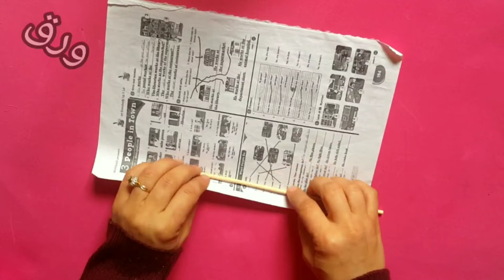فوانيس رمضان 2024⬅️ ٥ أفكار لفانوس رمضان🌜من البرطمانات الزجاجية بخامات البيت🙋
قدمت اليوم مجموعة متميزة ورائعة من فوانيس رمضان بأقل الخامات ليكون فى متناول كل بيت.
الفوانيس من علب الدواء والأكواب الورقية وعلب الشيبسى والفوم الجلييتر.
اتمنى الأفكار لهذا الفيديو أن تنال اعجابكم.
هناك أفكار كثيرة على صفحة القناة لفانوس رمضان وايضا توزيعات وزينة العيد.
Ramadan preparations
  Today, I presented a distinguished and wonderful collection of Ramadan decorations and decorations with the lowest materials to be within the reach of every home.
Foam decorations - cardboard - paper - glass and plastic jars - burlap - crochet threads.
I hope you like the ideas for this video.
There are many ideas on the channel's page for the Ramadan lantern, as well as distributions and Eid decorations.
8- The crescent of Ramadan in a new and different form of burlap and plastic bottles